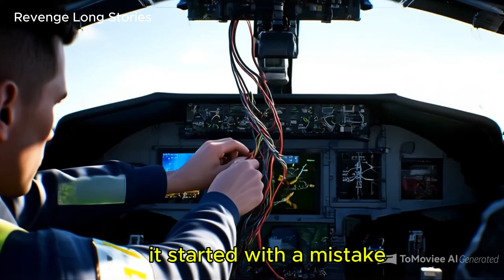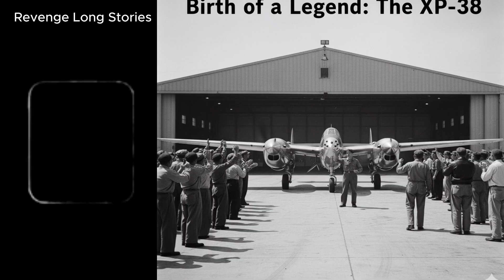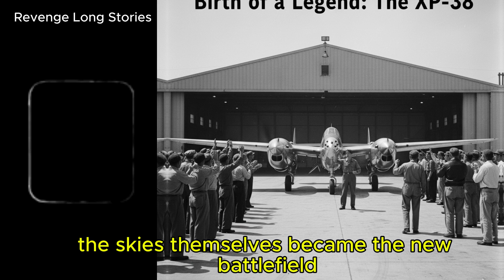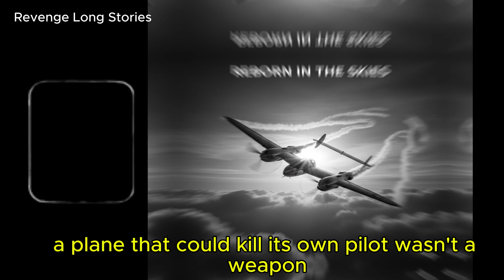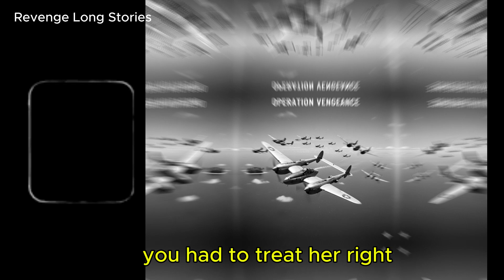The ‘Stupid’ Wire Trick That Made the P 38 Lightning Untouchable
High in the skies of World War II, a strange twin-boomed fighter terrified Axis pilots — the Lockheed P-38 Lightning.
But few knew its secret: the design that made it untouchable was born from what engineers called a “stupid wire trick.”

This cinematic historical documentary reveals how a small electrical fix turned a flawed prototype into one of the most feared fighters of the war.
From deadly dives and shocking crashes to the bold innovation that changed air combat forever — this is the untold story of the P-38 Lightning and the genius minds behind it.

⚙️ In This Documentary:

Why the P-38 Lightning’s design terrified pilots and engineers alike

The mysterious dive problem that almost ended its career

How a simple wiring change made it the most stable high-speed fighter in the sky

Legendary aces like Richard Bong and Thomas McGuire who mastered the Lightning

The legacy of Kelly Johnson and how the P-38 shaped the future of aviation

📽️ Witness the transformation of failure into triumph — and how one “mistake” made history.

🕰 Chapters:
00:00 — The “Stupid” Beginning
02:30 — The Challenge That Created the Lightning
04:00 — The Deadly Dive Problem
6:40 — The Wire Trick That Changed Everything
7:00 — The P-38 Dominates the Pacific
8:30 — The Human Story Behind the Machine
10:00 — Lessons from the Sky

⚡ Sometimes, genius hides inside a mistake.